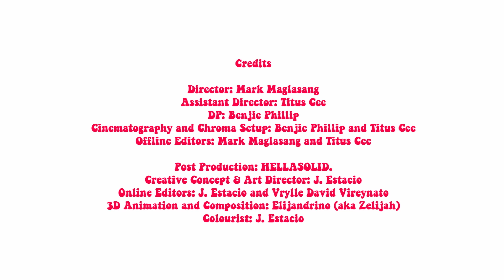Ex Battalion - Bounty (Makukuha rin kita)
Bounty - Bosx1ne, Emcee Rhenn, King Badger, Flow G, Brando & Skusta Clee
Prod by: The Kontrabandz